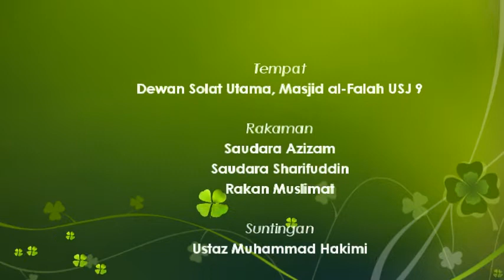@MAF|15.10.2014|Kuliah Maghrib|Ustaz Zamri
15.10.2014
Kuliah Maghrib oleh Ustaz Zamri Zainal Abidin.